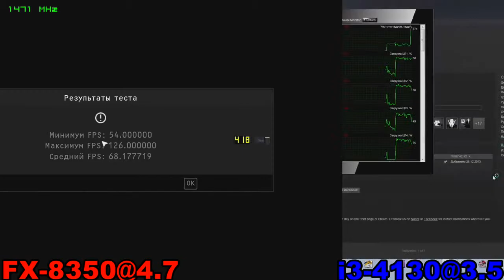8350@4,7 vs i3 4130@3,5 GTX 980 in 20 games 1080@60